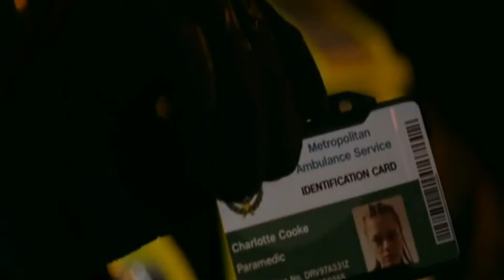Final Score Tamil Dubbed Movie Short story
please comment the reason if you don't like or dislike